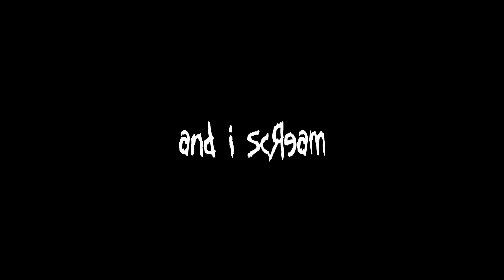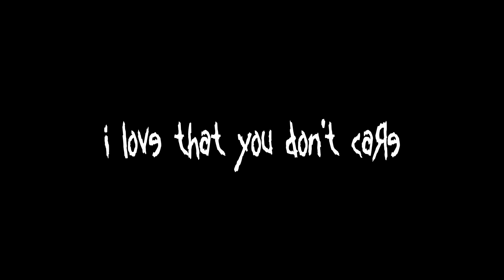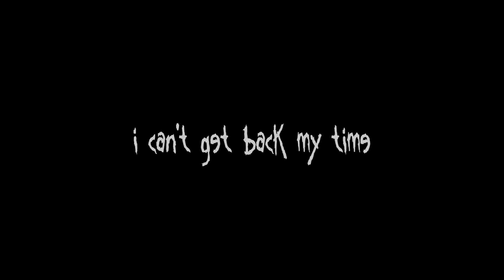Korn - When You're Not There [LYRICS VIDEO]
Song: When You're Not There
Album: The Serenity of Suffering (2016)
Label: Roadrunner Records